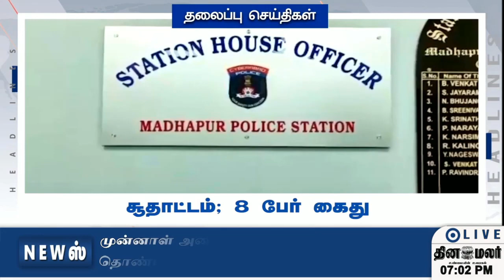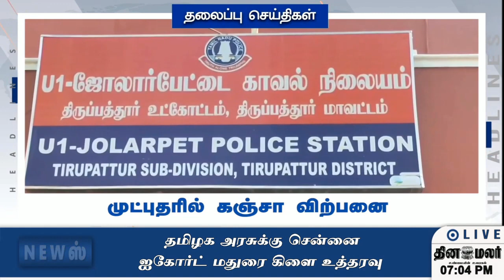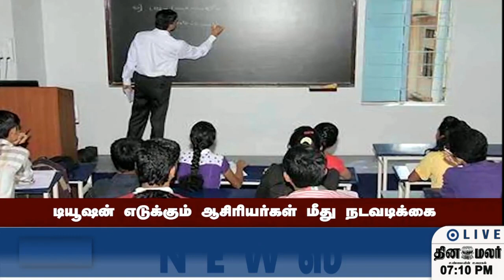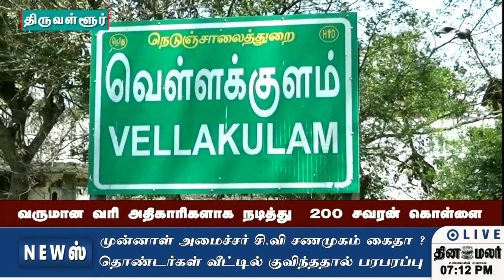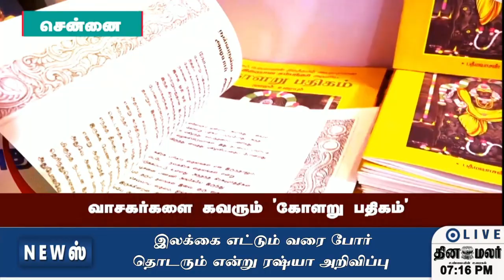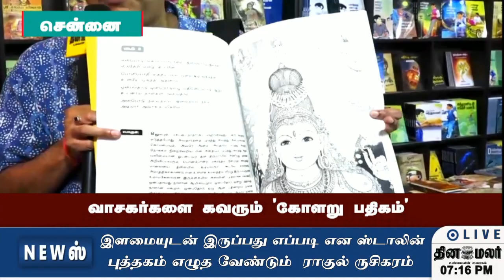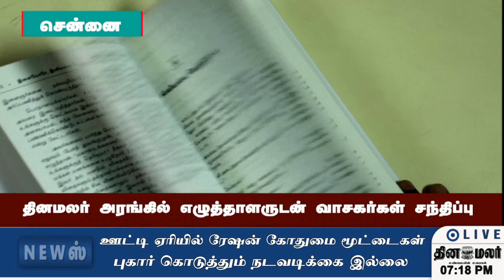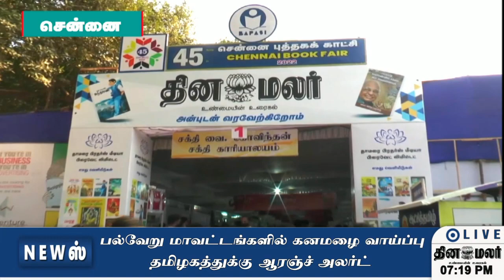செய்திகள் | 01-03-2022 | News Round Up | Dinamalar